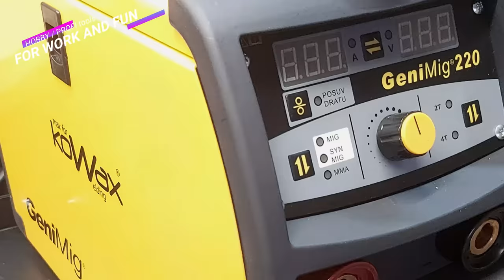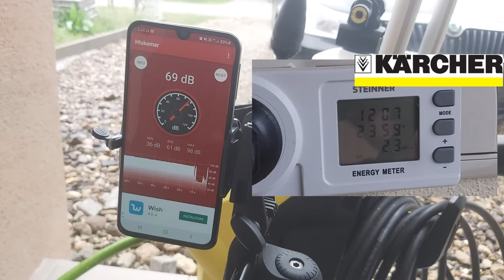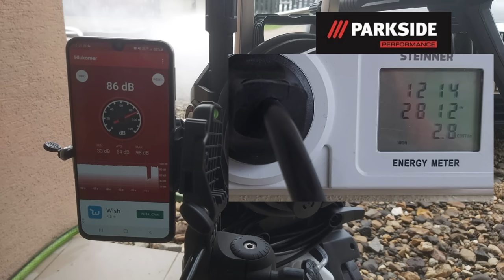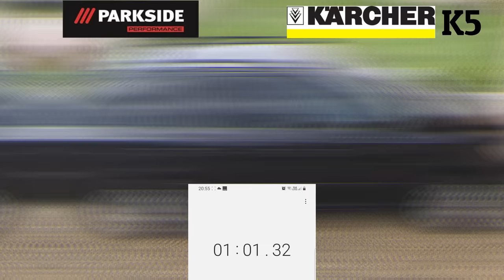Tlakový čistič Parkside Performance PHDP 180A1 vs Karcher K5 porovnanie a test.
Vysokotlakový čistič Parkside Performance PHD 180 A1 Rozbalenie a test 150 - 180 bar
Karcher K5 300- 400 euro